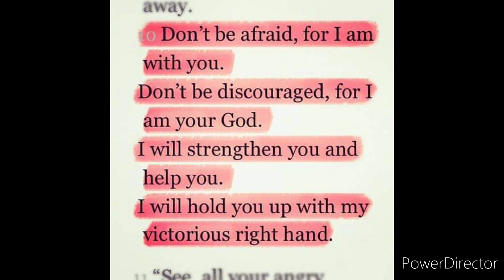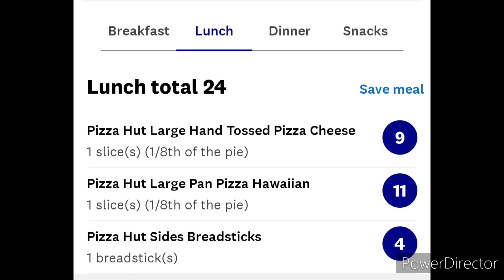Celebrating our granddaughter birthday 🎂my daily vlog on Weight Watchers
Welcome friends.  Today, we celebrated our granddaughter birthday 🎂.

Hi 👋 I'm Teri, and I live in Michigan with my husband Jerry and our kitty cat Cali.

I post daily vlogs on my eating and snippets of my day.

weekly weigh-in and monthly colabs